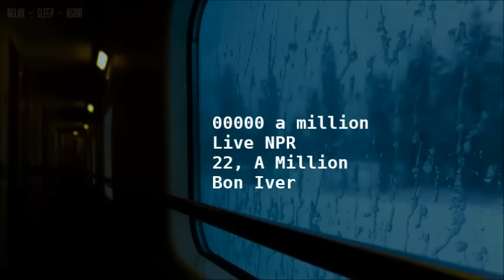Bon Iver Greatest Hits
A compilation of Bon Iver's Greatest songs